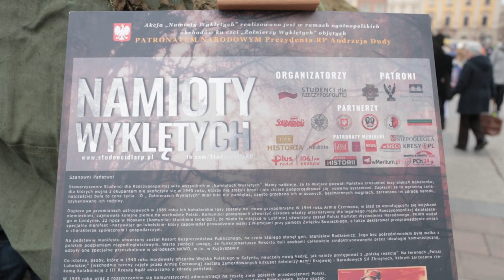Namioty Wyklętych Kraków 2016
Niezłomni, wyklęci, przez 50 lat zapomniani. Jednak wolna Polska pamięta - 1 marca obchodzimy Dzień Pamięci Żołnierzy Wyklętych. Z tej okazji na Rynku Głównym w Krakowie stanęłu Namioty Wyklętych.
realizacja: Łukasz Krasny
zdjęcia: Piotr Czuba
opieka redakcyjna: Paulina Guzik